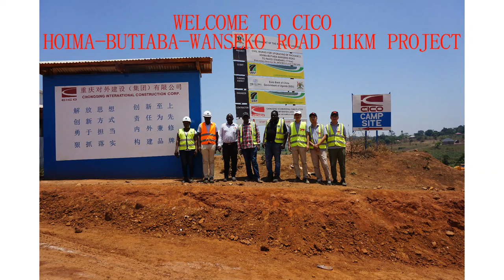重庆外建HOIMA -BUTIABA- WANSEKO ROAD(111KM) Chongqing International Construction Corporation